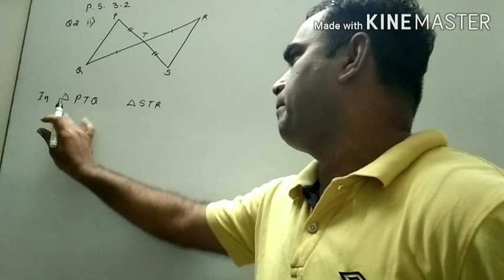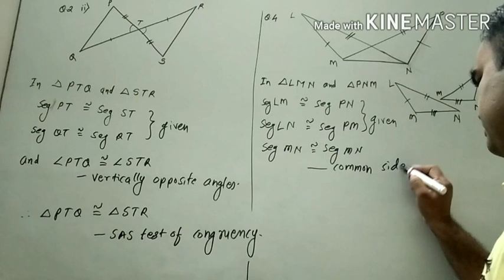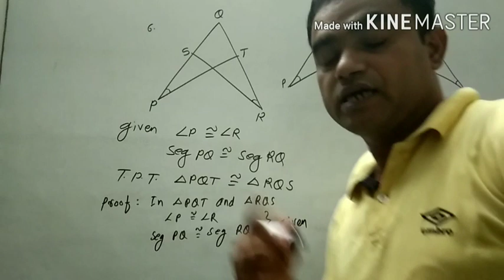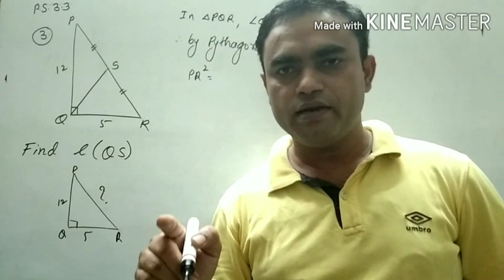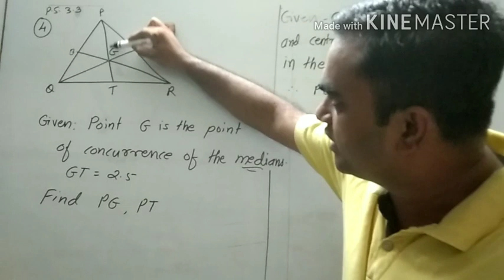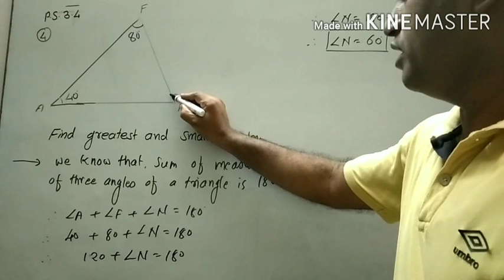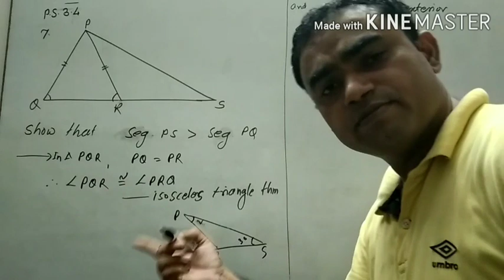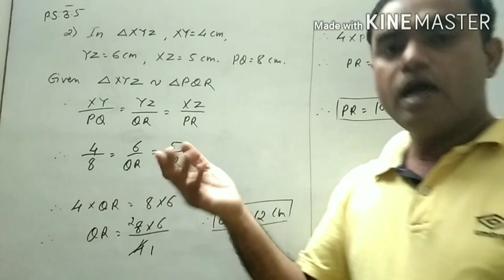Triangles part-3 , 9th Maths-2, explained by Kishor Sir